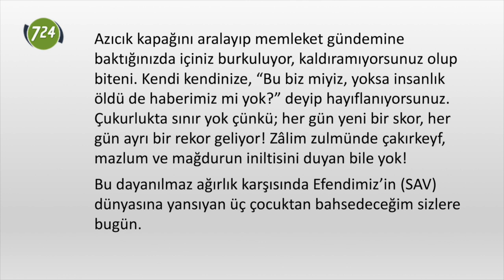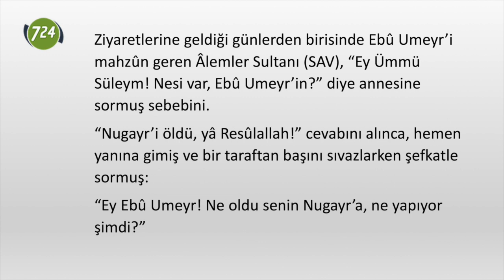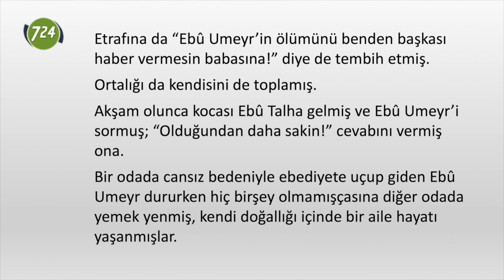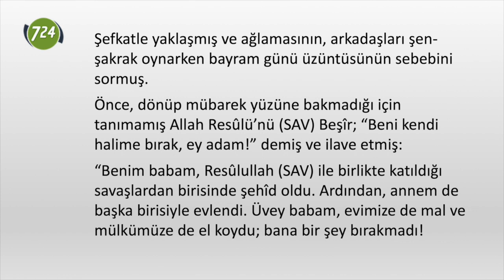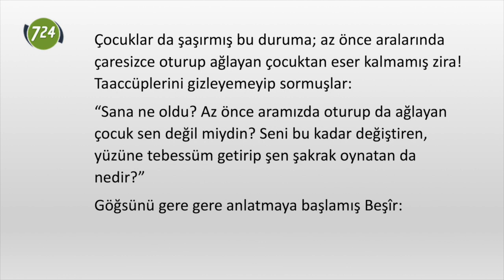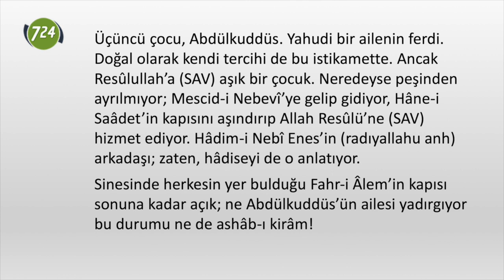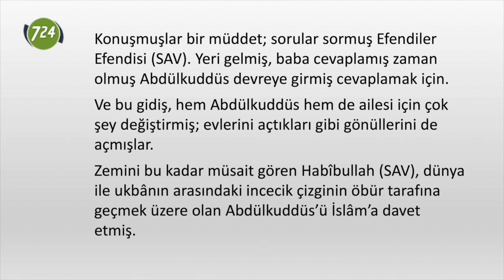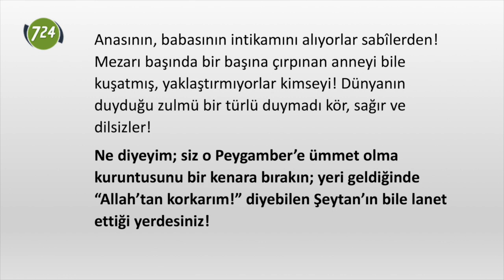Üç çocuk, Efendimiz ve Ahmet [Reşit Haylamaz]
Azıcık kapağını aralayıp memleket gündemine baktığınızda içiniz burkuluyor, kaldıramıyorsunuz olup biteni. Kendi kendinize, “Bu biz miyiz, yoksa insanlık öldü de haberimiz mi yok?” deyip hayıflanıyorsunuz. Çukurlukta sınır yok çünkü; her gün yeni bir skor, her gün ayrı bir rekor geliyor! Zâlim zulmünde çakırkeyf, mazlum ve mağdurun iniltisini duyan bile yok!